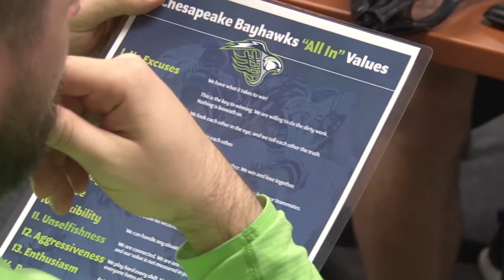5.17.17 - Chesapeake Bayhawks - Cottle's Corner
Check out this edition of Cottle's Corner, with Chesapeake Bayhawks' General Manager Dave Cottle where he discusses the Bayhawks' May 13th win against Charlotte on the road and a look-ahead for the upcoming MLL draft. Draft video footage courtesy of Inside Lacrosse.